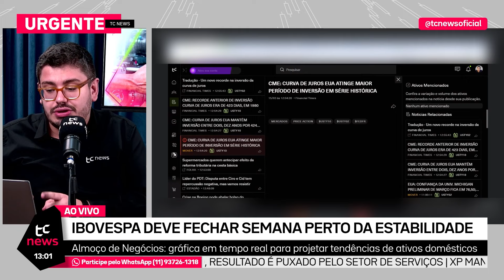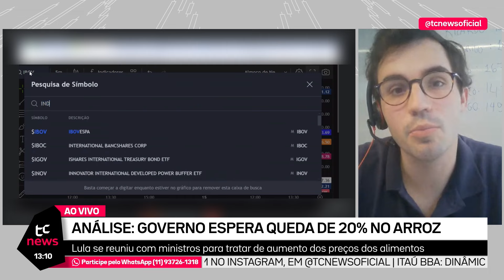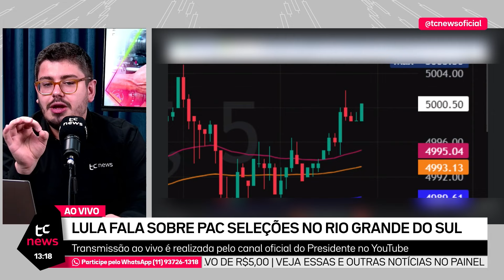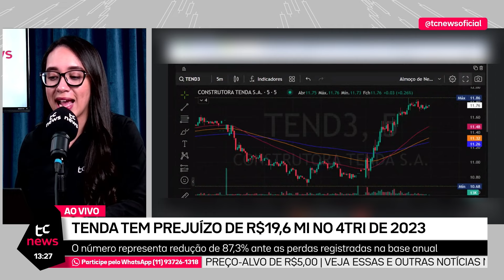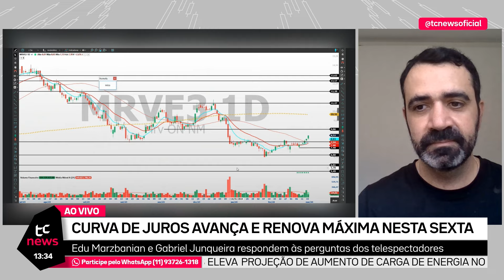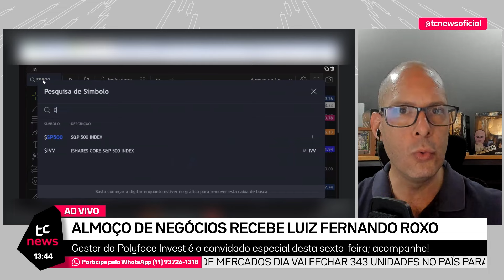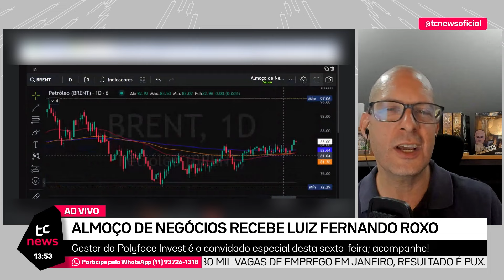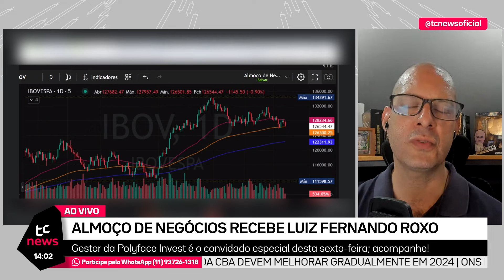ALMOÇO DE NEGÓCIOS - 15/03/2024